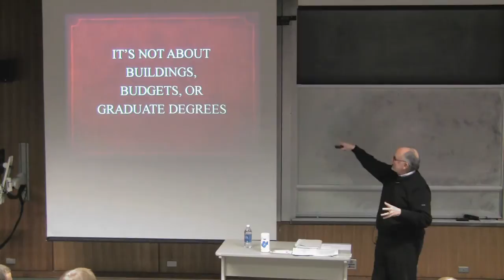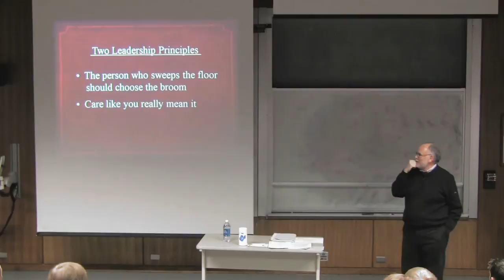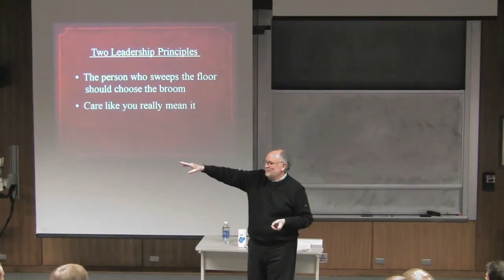Former Starbucks President Serves Up Leadership Wisdom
Howard Behar is the former president of Starbucks Coffee Company North America and Starbucks Coffee International. At the Leeds School of Business, he discussed why successful businesses revolve around people, not products. His sense of the customers as people and his concern for their needs have made him an influential leader in the corporate world.